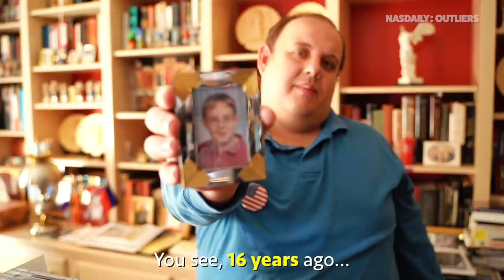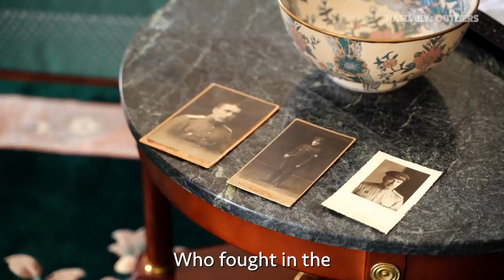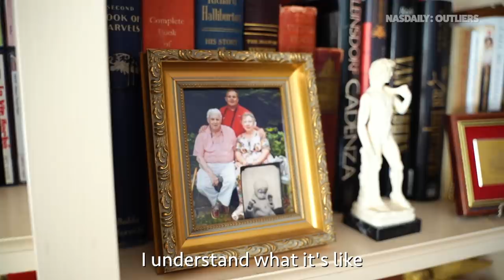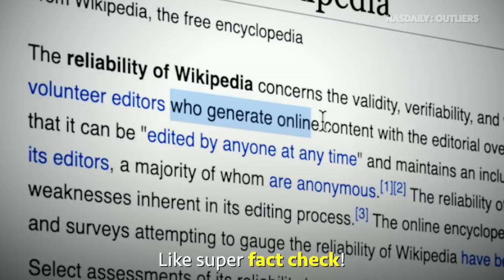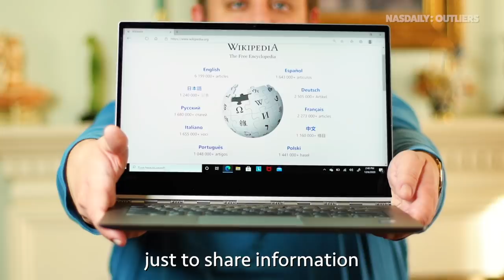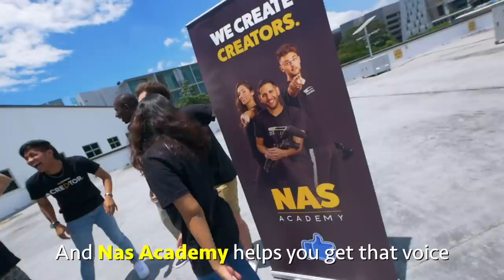The Secret King of Wikipedia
Guys, if you wanna learn how to make videos, i have officially opened up the Nas Academy! It's an ONLINE school where we teach you how to script, shoot ,and edit videos...LIVE!